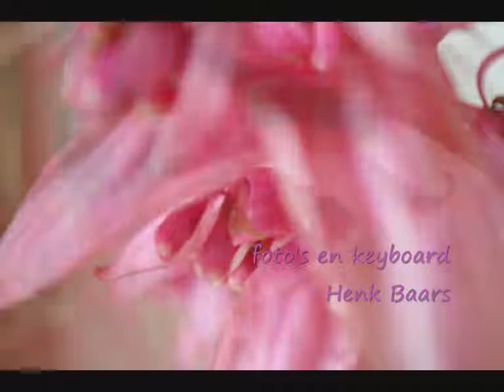medinella (CD 15 nr. 3)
gekregen van Elly en Ton